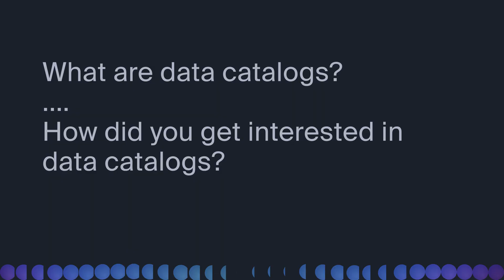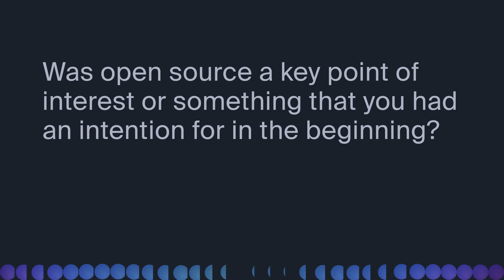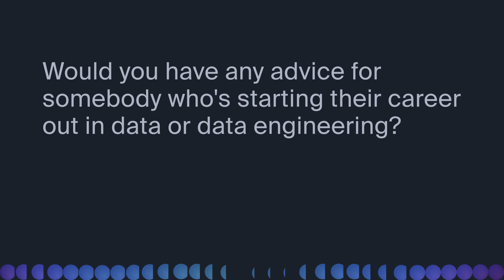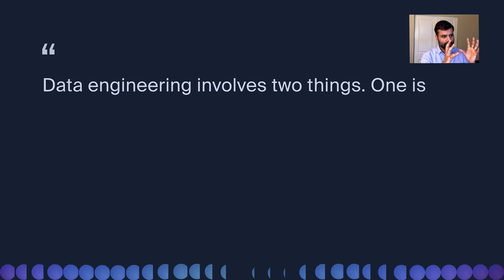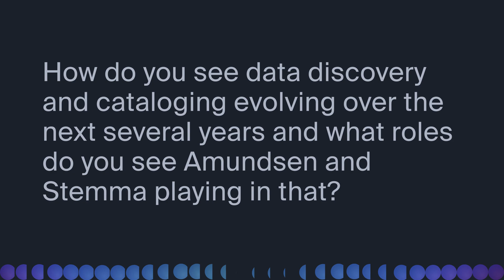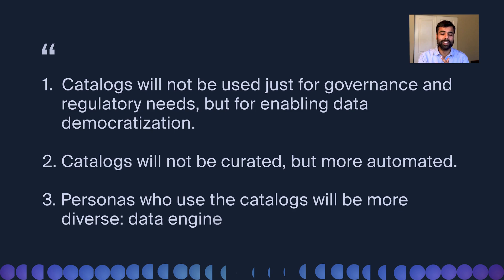Mark Grover—creator of Apache Amundsen and founder of Stemma on the future of data catalogs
Mark Grover is founder and CEO of Stemma and the co-creator of Amundsen. He was previously a product manager at Lyft and a Spark developer at Cloudera. In episode 1 of The Observatory, Mark speaks with Kyle Kirwan, CEO and co-founder of Bigeye, about data catalogs, open sourcing projects, and how both will evolve to better serve data teams.